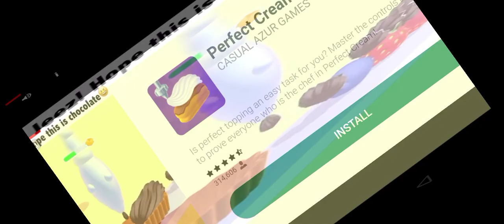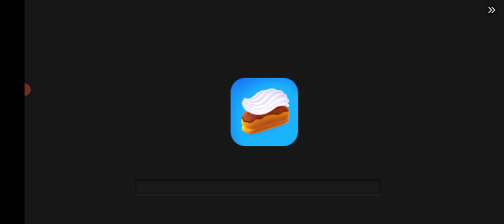🐈👈🏻🤪 cat_doggy 🚔👮👈🏻 police Motu_Patlu👴🏻👈🏻🤣 tota_mein🐦👈🏻😘🐎 episode05 👮👉 subscribe👍🏻🐘🚜👈🏻🤗XXX☢️👈🏻